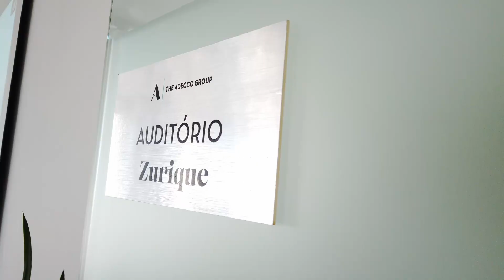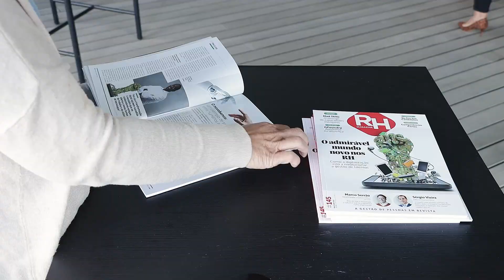Best of da apresentação dos resultados do Estudo RH: Atração e Retenção de Talento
Apresentação dos resultados do Estudo - Atração e Retenção de Talento na sede da Adecco.

As estratégias de atração e fidelização de talento são mais que nunca um tema de enorme relevância. Nos últimos 3 anos a gestão de pessoas viveu a maior transformação da década, por esse motivo o IIRH e a Adecco auscultaram em 2023 os principais líderes de pessoas em Portugal e partilharam neste Estudo as melhores estratégias de retenção de talento.

Conheça os resultados.

E subscreva o nosso canal YouTube!

O IIRH-Instituto de Informação em Recursos Humanos é o mais importante ponto de encontro do setor da Gestão de Pessoas de Portugal. Proporcionamos interações relevantes aos profissionais de Recursos Humanos, a empresas fornecedoras do setor e a estudiosos da área. Somos inovadores e influentes, criamos conhecimento através dos nossos Estudos e Publicações (revista RHmagazine, Guias práticos e eBooks) e proporcionamos experiências diferenciadoras de networking nos nossos eventos físicos (Fórum RH, Global Talent Day e Prémios RH) e digitais (webinares).